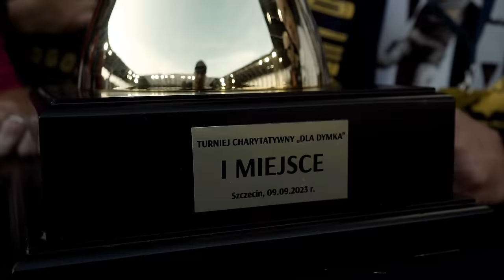Sochan SPR Głowa PMM x Pirat x Smoliński x Wędrychowski - Robert Dymkowski GramyDlaDymka Bit.Ślimak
GramyDlaDymka - Sochan, Głowa i Pirat zaprosili do współpracy dwóch piłkarzy Pogoni - Kacpra Smolińskiego i Marcela Wędrychowskiego aby wesprzeć Legendę Szczecińskiej Pogoni - Roberta Dymkowskiego w walce z chorobą SLA.

Reprezentantów Polski: Rafał Murawski, Piotr Świerczewski, Tomasz Hajto,
Sławomir Peszko, Marek Citko, Dariusz Dziekanowski, Przemysław Kaźmierczak, Tomasz Frankowski, Michał Żewłakow, Marcin Żewłakow, Maciej Żurawski, Arkadiusz Głowacki, Marcin Baszczyński, Radosław Majewski, Paweł Kryszałowicz, Jacek Krzynówek, Sebastian Mila, Marcin Robak
w klipie można zobaczyć również gwiazdy ekstraklasy
Jakub Czerwiński, Patryk Dziczek, Mateusz Matras, Damian Dąbrowski, Michał Walski, Michał Rzuchowski, Artur Jędrzejczyk, Filip Starzyński, Rafał Janicki, Jacek Kiełb, Adam Marciniak, Mateusz Bochnak, Wojciech Lisowski, Bartosz Mrozek, Rafał Wolski, Mateusz Skrzypczak
oraz Drużynę Kobiet Pogoni Szczecin

My nagraliśmy motywujący utwór i nakręciliśmy do niego teledysk przy okazji tego wspaniałego wydarzenia

Słowa: Sochan SPR -Sprzymierzeni x Głowa PMM x Pirat x Smoliński x Wędrychowski
Producent:  Ślimak
Mix/mastering:  JJ
Label: Sprzymierzeni